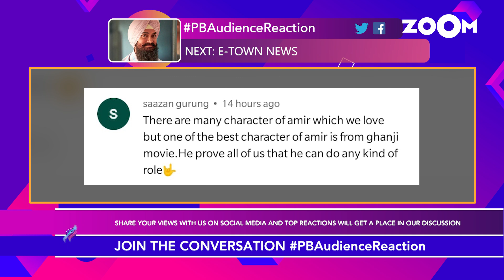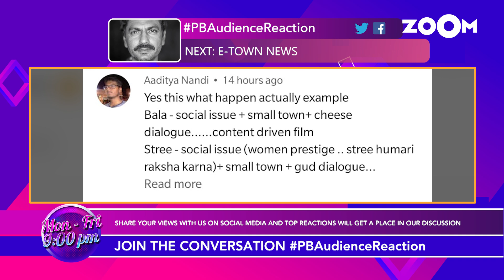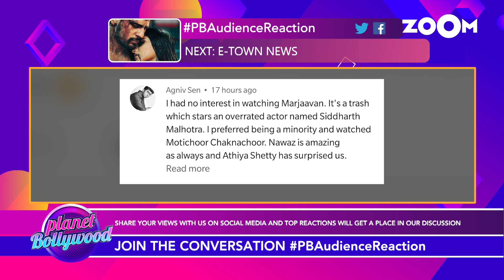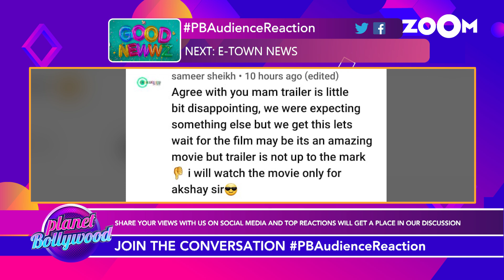Audience REACTS to Laal Singh Chaddha's first look, Nawazuddin Siddiqui, Marjaavaan, Good Newwz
The Audience on Planet Bollywood reacts to Aamir Khan's Laal Singh Chaddha's first look, Nawazuddin Siddiqui's comment on content-driven films, Sidharth Malhotra's Marjaavan's performance on box office, Akshay Kumar's Good Newwz trailer. Watch the video to know more.